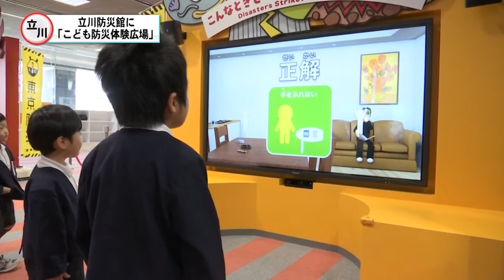立川防災館リニューアルオープン！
新たにオープンした｢こども防災体験広場｣は
将来の地域防災の担い手となる幼児、
児童をターゲットに、｢楽しみながら｣
防火防災について学ぶことができる学習施設です。

オープン初日となった今日は、
近くの幼稚園から園児およそ３０人が
招待され、早速アトラクションを体験しました。

迫り来る炎を放水銃で消火することで、
火の怖さや初期消火を体験できるものや、
大規模災害を疑似体験しながら、
クイズに答えて防災知識を身につけるコーナーなど、
合計７つのアトラクションが用意されています。

特に園児たちに人気となっていたのは、ネット遊具を活用して、
地震の際に体を保護する方法や
避難の仕方などについて学べるこちらのコーナーです。
子供たちはうれしそうに、
何度も何度も繰り返しチャレンジする様子が見られ、
お気に入りとなっていました。

他にも、親子で協力し合いながらミッションに挑戦し、
防災知識を身につけるコーナーなども設置されています。

立川防災館を運営する東京消防庁では、
発生が危惧される首都直下型地震などの大規模災害に備え、
一人ひとりの防災行動力の向上を目指していきたいということです。